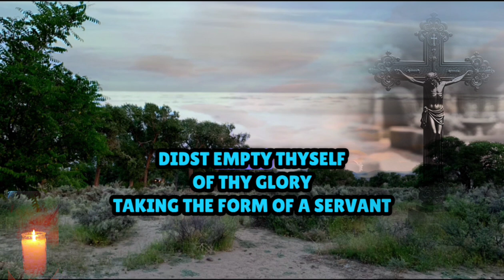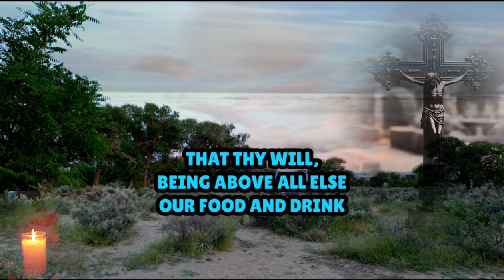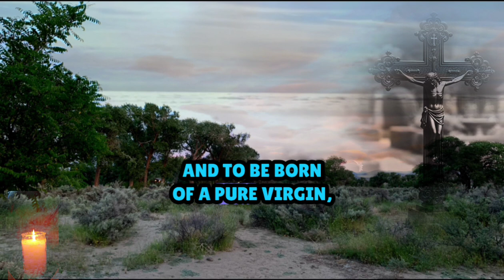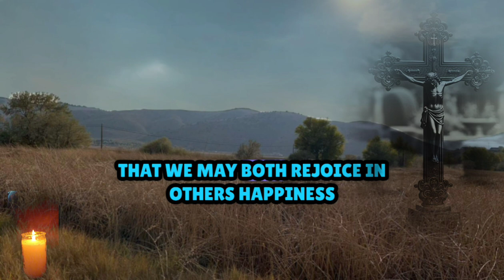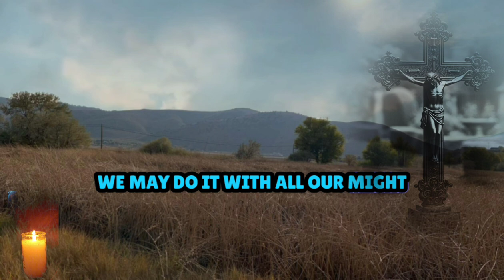Prayers Against The 7 Deadly ( no music)